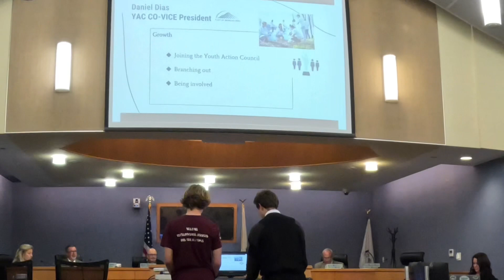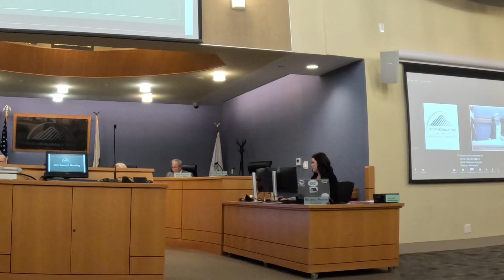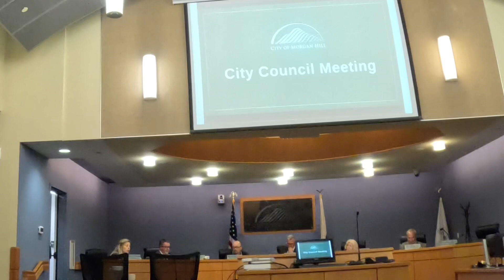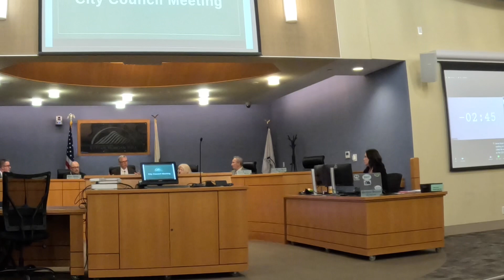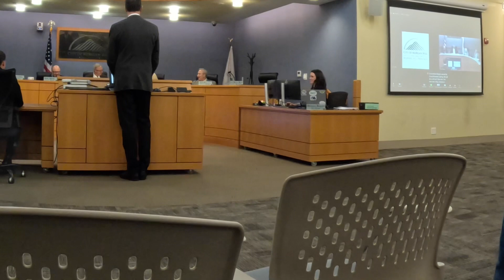Morgan Hill City Council meeting, April 24,2024, video number 2.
Final 8-10 minutes of meeting cutoff, camera battery died.